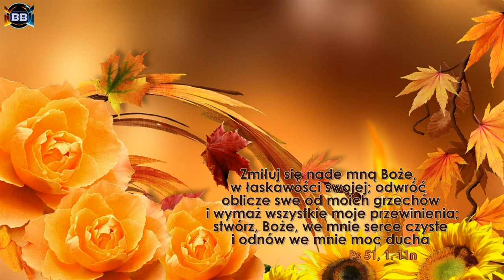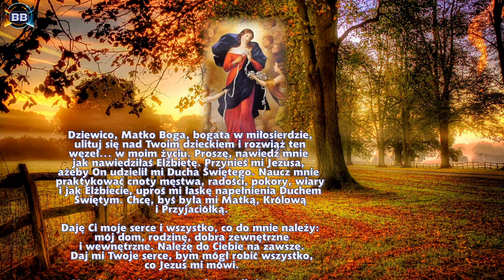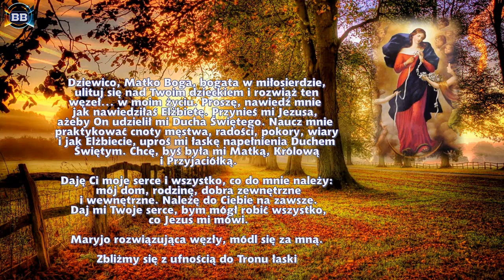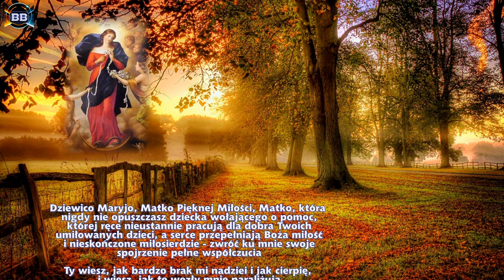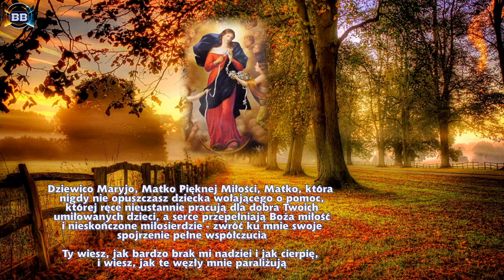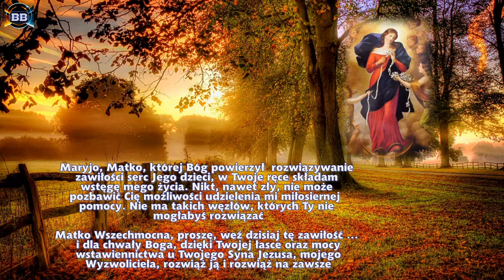8 dzień Nowenny do Matki Bożej Rozwiązującej Węzły